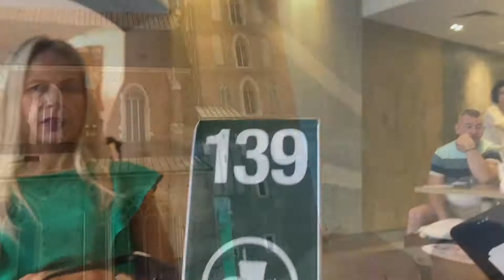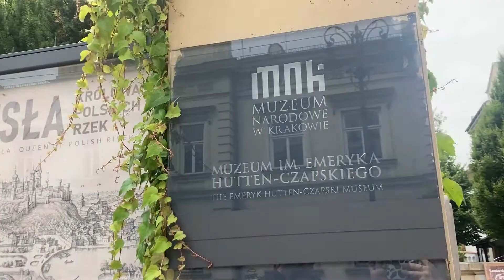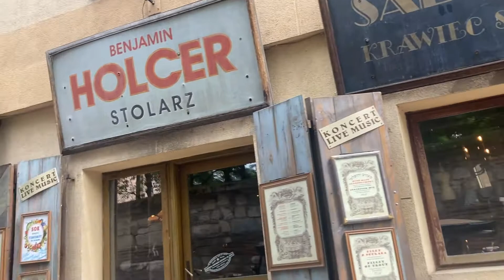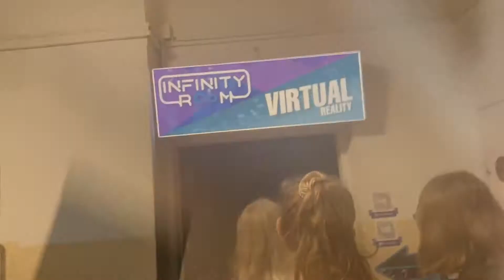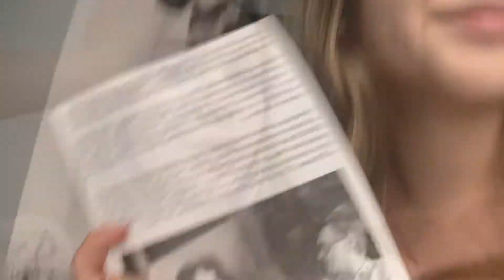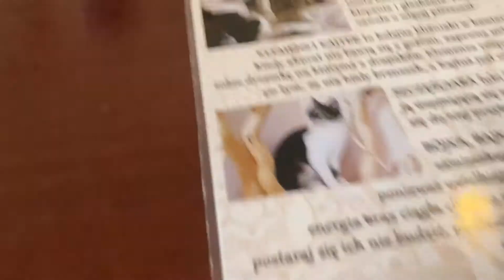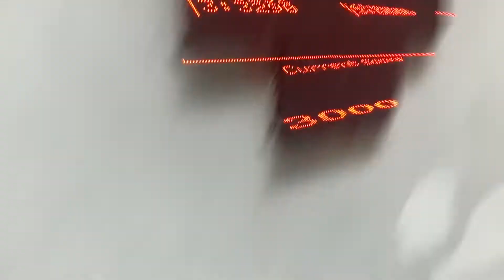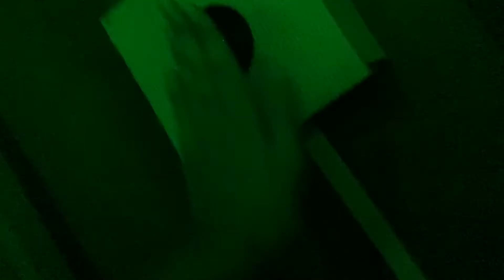VLOG KRAKÓW 2022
Dzisiaj filmik z moich wakacji w Krakowie ❤️ Mam nadzieję, że Wam się spodoba i miłego oglądania 😊